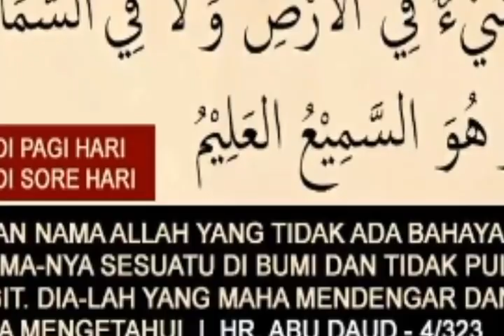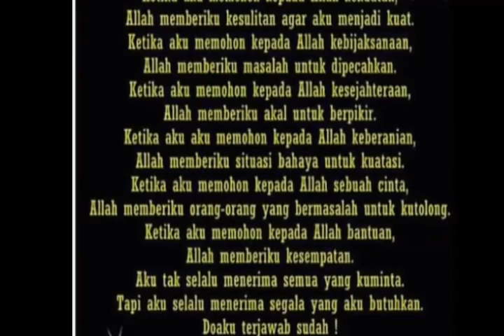DO'A Rasulullah SAW TOLAK BALA DARURAT WABAH THOUN CORONAVIRUS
Alhamdulillah wa subhanalalloh Allahu Akbar Walahaula walaquwata illahi billahil aliyyil adziim..Ayo tetap semangat berdoa zikir agr hati kita selalu tenang dan bahagia amiin ya robbal alamiin
DOA BAROKAH TOLAK BALAK DARURAT WABAH THOUN CORONAVIRUS